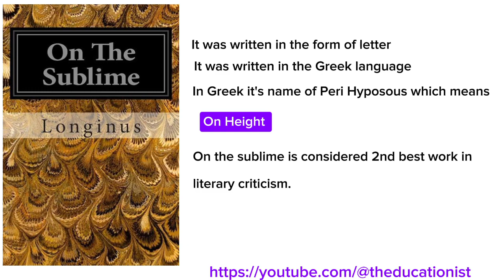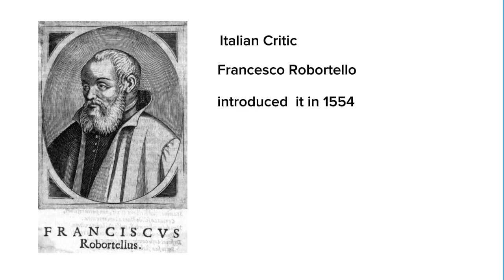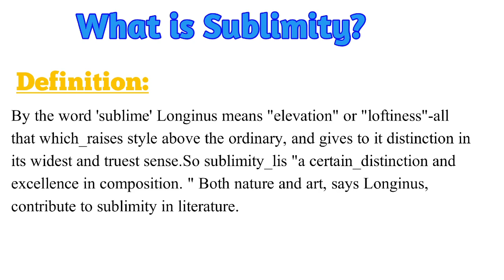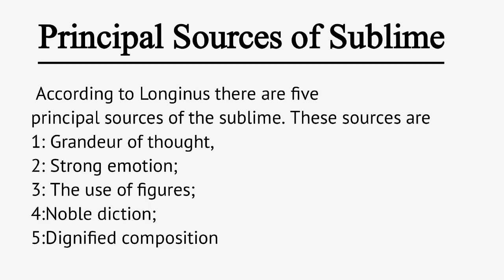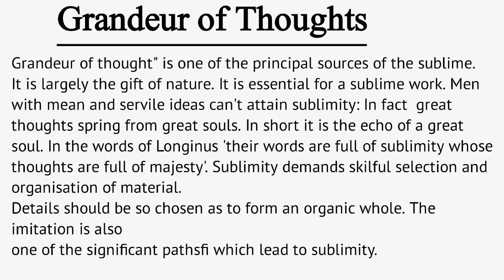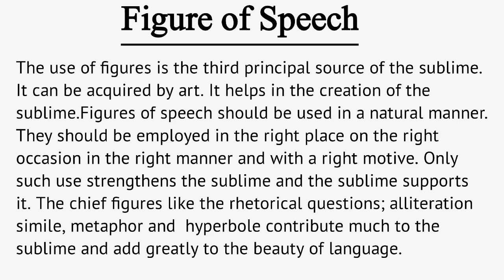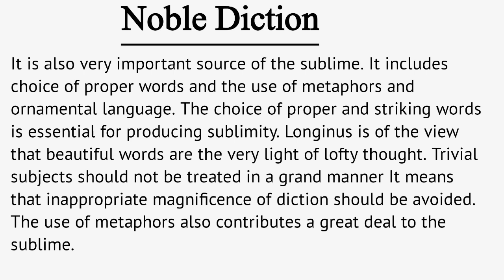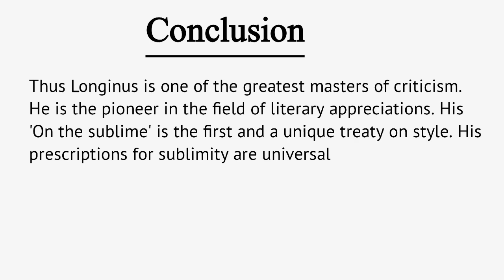On the Sublime by Longinus| Literary criticism| Principal source of Sublimity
Literary Criticism|| Cassius Longinus|| On the Sublime summery|| Urdu Hindi|| detailed Description||